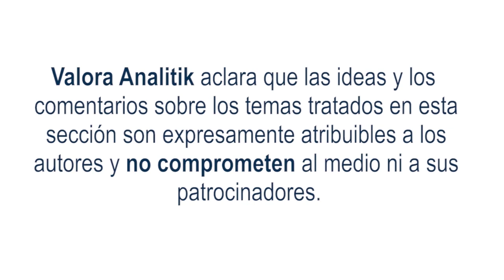Industria del gas natural representa 1% de las emisiones de gases de efecto invernadero de Colombia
De los 279 millones de toneladas de dióxido de carbono CO2(e) que emite el país, la industria del gas natural es responsable de 2.8 millones. Dentro de su compromiso en la lucha contra el cambio climático, las empresas del sector continúan fortaleciendo las acciones de reducción y de compensación de emisiones entregando cada día gas natural más limpio a los colombianos.